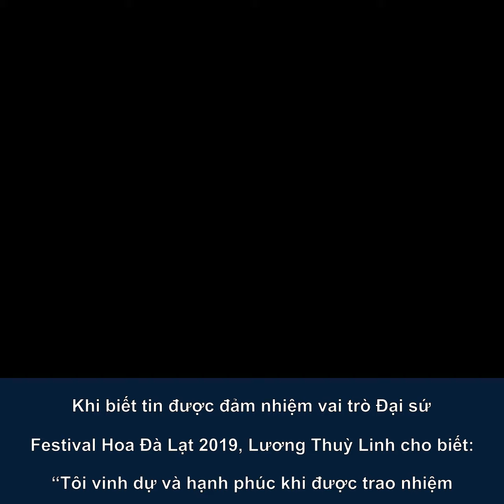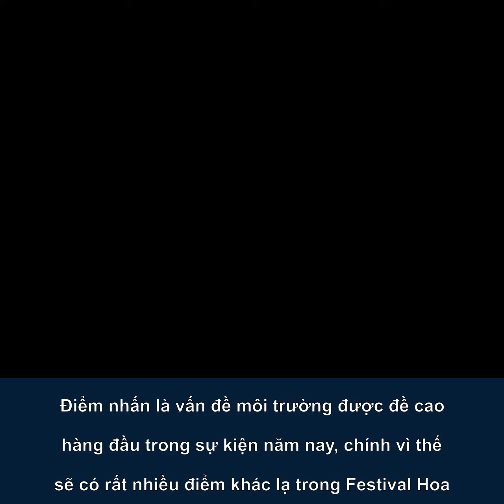Festival Hoa Đà Lạt 2019: Hoa hậu Lương Thuỳ Linh được chọn làm Đại sứ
Đại diện Việt Nam tại Hoa hậu Thế giới 2019 Lương Thuỳ Linh đã được chọn trở thành Đại sứ Festival Hoa Đà Lạt 2019. Hoa hậu Lương Thuỳ Linh cho biết, cô vinh dự khi được trao nhiệm vụ này và sẽ hoàn thành tốt nhất trách nhiệm được giao.